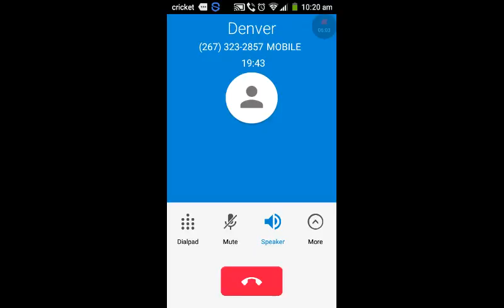8 ball pool